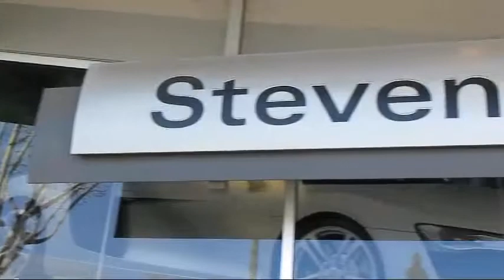2013 Audi Q7 Sport Utility 3.0t Premium San Jose San Francisco Palo Alto Pleasanton Oakland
2013 Audi Q7 Sport Utility 3.0t Premium Stock Number: 29431A Vin:WA1LGAFE8DD001777.

3350 Stevens Creek Blvd.